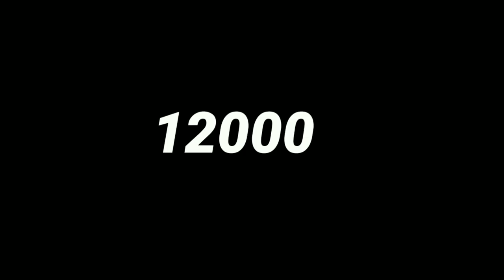JAPAN CANCELLED 26 TRAINS DUE TO A SLUG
we are interested in making of short films , so friends support us..please watch the video and subscribe by "MAYABAZAR MOVIE MAKERS" AND GIVE THE VALUABLE COMMENTS IN YOU TUBE THNQ VERY FRNDS